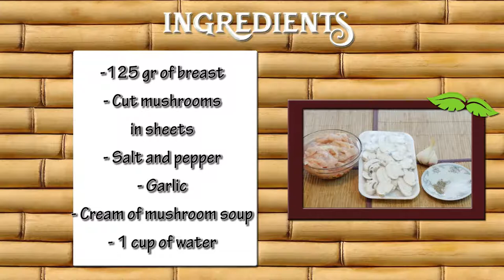How to Prepare Chicken Breast in Mushroom Sauce- CocinaTv By Juan Gonzalo Angel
Mushrooms are classified as vegetables in the food world, but they are not technically plants. They belong to the fungi kingdom. Although they are not vegetables, mushrooms provide several important nutrients.
The key to getting enough vitamins and minerals in the diet is to eat a colorful variety of fruits and vegetables. In many cases, a food that lacks color also lacks necessary nutrients, but edible mushrooms, which are commonly white, prove quite the contrary.